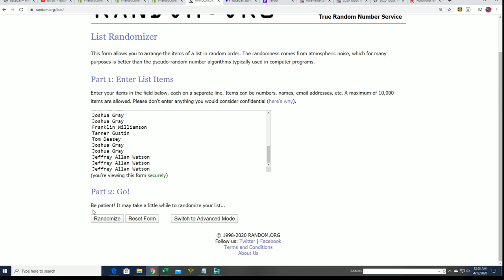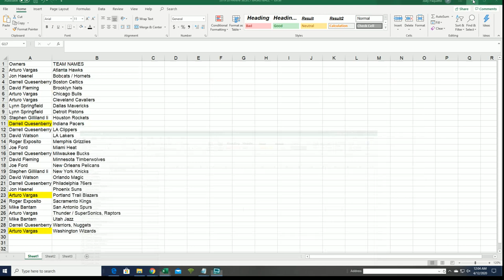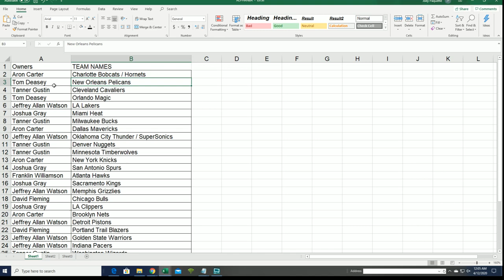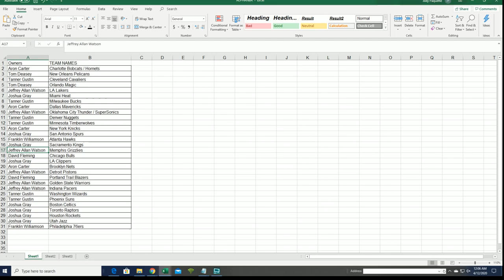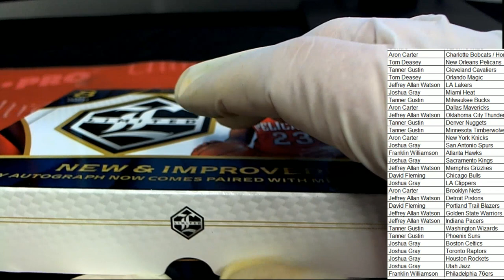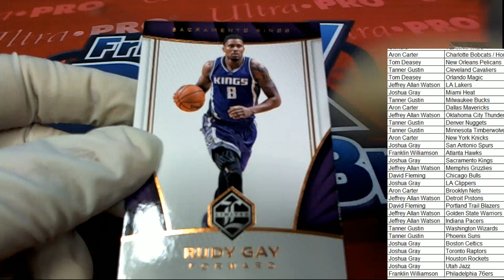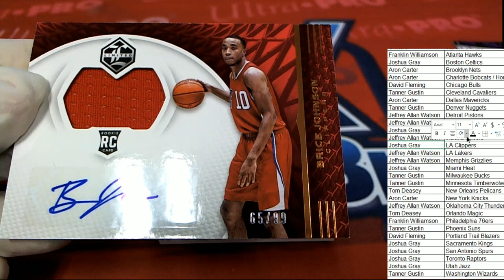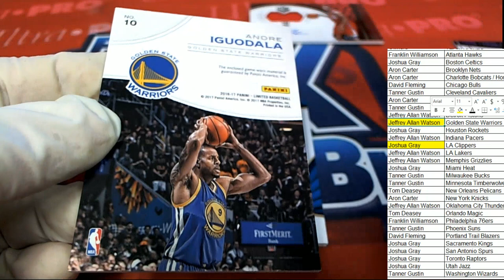2016 17 Panini Limited Basketball Hobby ID 1617LIMITEDBSK102